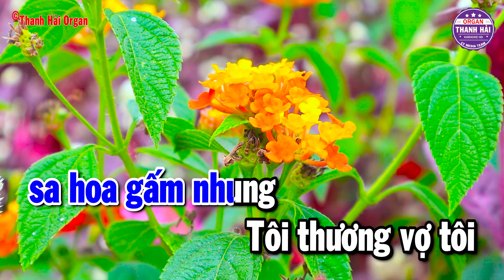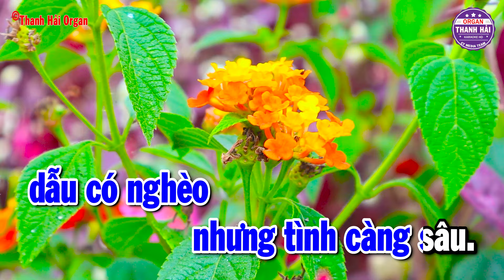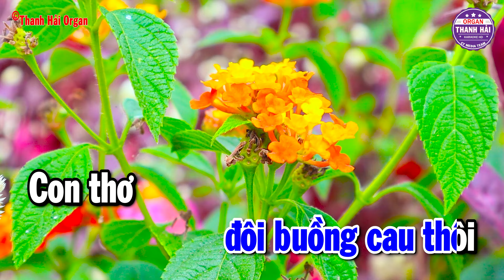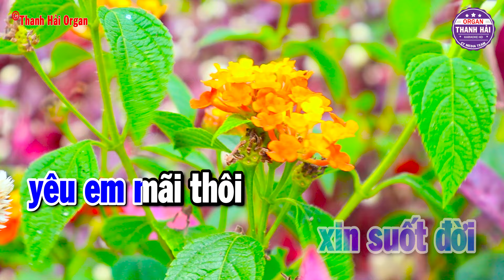Vợ Tôi Karaoke Tone Nam ( Am ) Nhạc Sống Beat Chất Lượng 2025 | Thanh Hải Organ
►Đăng Ký & Nhấn chuông 🔔 theo dõi kênh để cập nhật những video mới nhất nhé.
► Các bạn có thể để lại bình luận nhận xét bên dưới video.
Lưu ý: Không được sao chép video&Audio reupload dưới mọi hình thức.

© Bản quyền thuộc về Thanh Hải Organ
© Copyright by Thanh Hải Organ ☞ “Do not Reup”